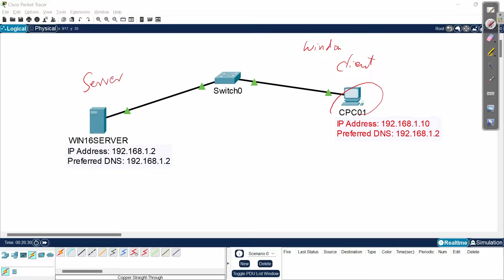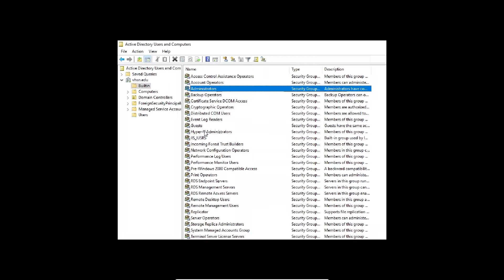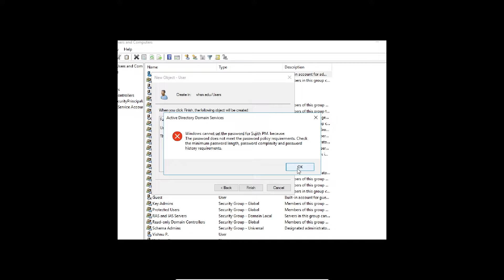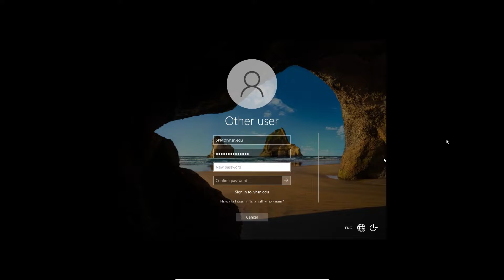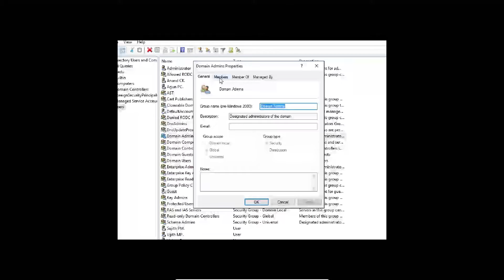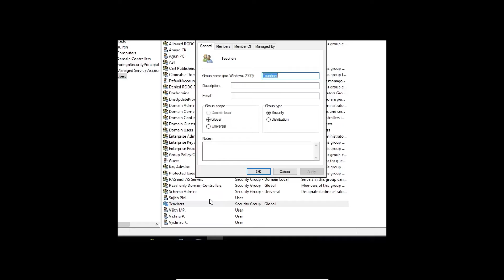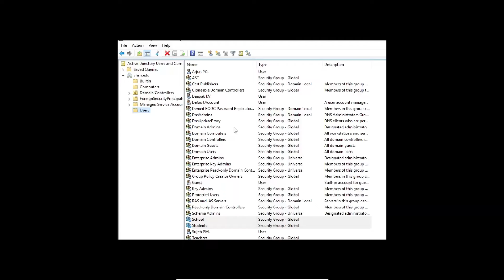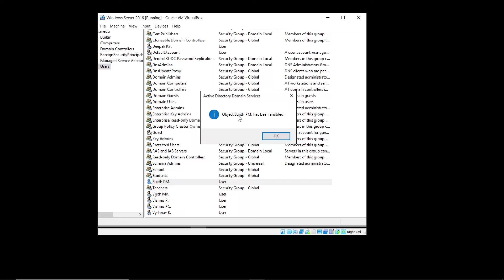Creating Domain Users and Groups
This video explains how to create User Accounts and Groups in Windows Server 2016 in Malayalam